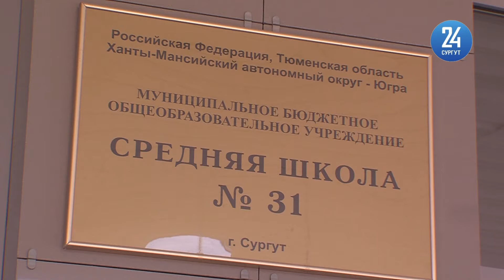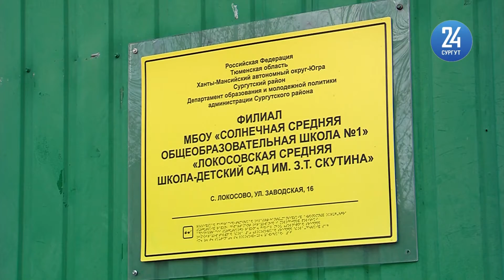Сургутские родители смогут отслеживать посещаемость детей через Госуслуги